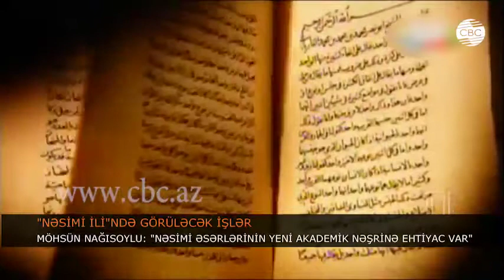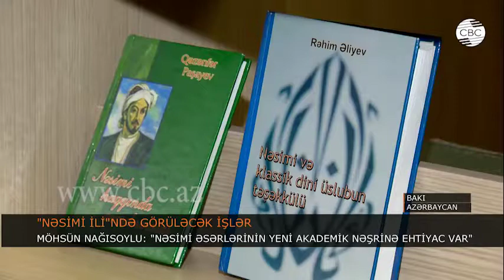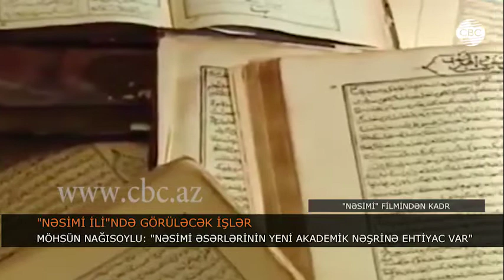MÖHSÜN NAĞISOYLU: "NƏSİMİ ƏSƏRLƏRİNİN YENİ AKADEMİK NƏŞRİNƏ EHTİYAC VAR"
Prezident  İlham Əliyevin 2019-cu ili  "Nəsimi ili"  elan etməsi Azərbaycanda  Nəsimişünaslığın inkişafına təkan verəcək. Nəsimi adına Dilçilik institutunun direktoru, akademik  Möhsün Nağısoylu belə deyib. Bildirib ki, Nəsiminin adını daşıyan institunun üzərinə dahi sənətkarın irsinin təbliği ilə bağlı böyük öhdəliklər düşür. Qeyd edib ki, Nəsimi əsərlərinin yeni akademik nəşrinə ehtiyac var.
Nəsiminin poeziyası ilə ədəbiyyatımızı, yeni söz və ifadələrlə isə dilimizi zənginləşdirdiyini deyən akademik bildirib ki, sənətkarın əsərlərində dil tariximizin mənzərəsini aydın şəkildə görmək mümkündür. Onun sözlərinə görə, Dilçilik İnstitutunda Nəsimi əsərlərində işlənən sözlərdən ibarət lüğət hazırlanır.
Möhsün Nağısoylunun sözlərinə görə, müstəqillik əldə olunandan sonra  şairin yeni əlyazamları üzə çıxıb. Bu səbəbdən İmaddədin Nəsimi yaradıcılığı ədəbiyyatşünaslıq, dilçilik və fəlsəfi baxımdan sistemli  şəkildə araşdırmalara cəlb olunmalıdır. Azərbaycan Milli Elmlər Akademiyasının  Mərkəzi Elmi Kitabxanasında da “Nəsimi ili” ilə bağlı fəaliyyət planı hazırlanıb. Fəaliyyət planında MEK-in fondlarında Nəsimiyə aid mühafizə olunan sənədlərin təftişi, sistemli şəkildə siyahlya alınması və elektron kataloqa, rəqəmsal bazaya daxil edilməsi, “Nəsimi” adlı elektron bazanın yaradılması nəzərdə tutulub.
Mərkəzi Elmi Kitabxana həmçinin, müxtəlif dillərdə olan “Vikipediya”larda  Nəsiminin həyatı və yaradıcılığı ilə bağlı məqalələrin yaradılmasını və mövcud məqalələrin əsaslı şəkildə redaktə edilməsini planlaşdırır.